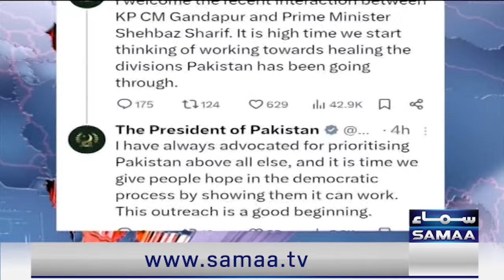Big Game of Asif Zardari After Meeting of PTI & PML-N | Big Blow for Decision Makers | SAMAA TV